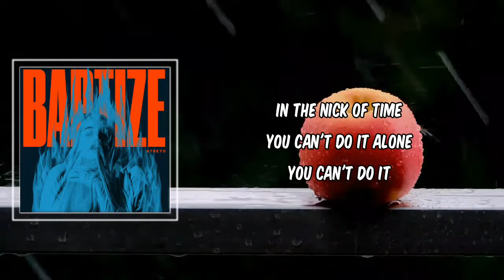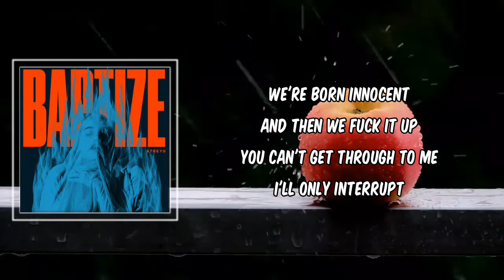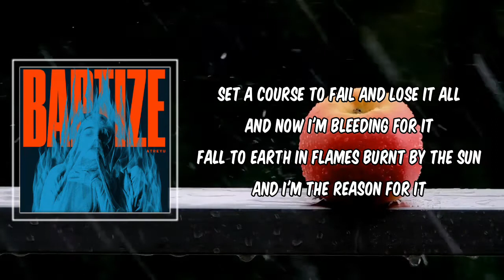Sabotage Me (Lyrics) - Atreyu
Sabotage Me by Atreyu
Album: Baptize

Sabotage Me Lyrics:

The best you can do
Is keep your mouth shut
You lived a good life
It wasn't good enough
You're running red lights
Poison the aqueduct
You keep crying alone

You're the alibi
For the perfect crime
I'm the lullaby in the dead of night
A stake through the heart
In the nick of time
You can't do it alone
You can't do it

Set a course to fail and lose it all
And now I'm bleeding for it
Fall to earth in flames burnt by the sun
And I'm the reason for it
It's all the same to me
Stranded on my lonely planet

Sabotage me
I'm the voice inside your head

We're born innocent
And then we fuck it up
You can't get through to me
I'll only interrupt
Set the countdown
Leave me to self destruct
Keep crying alone
Keep crying

God can't save me

I can't save me

Sabotage me